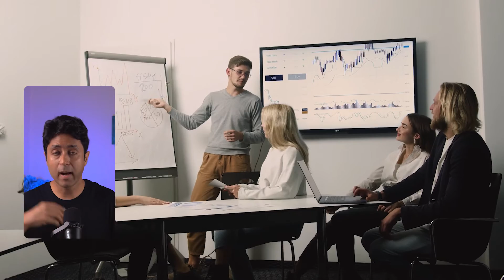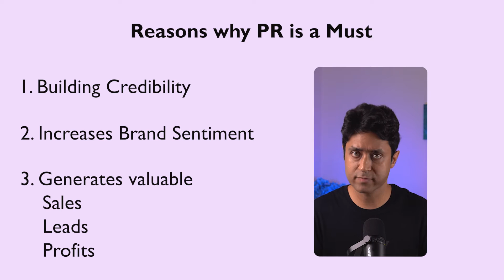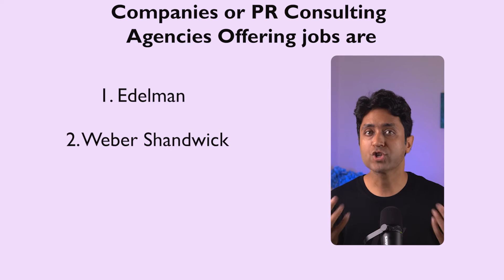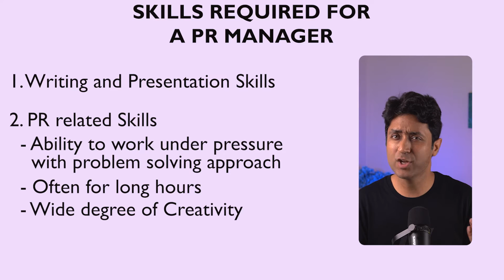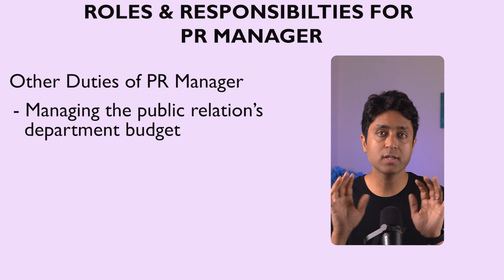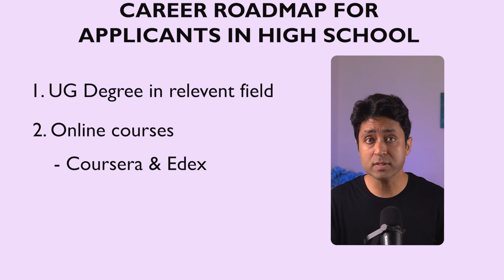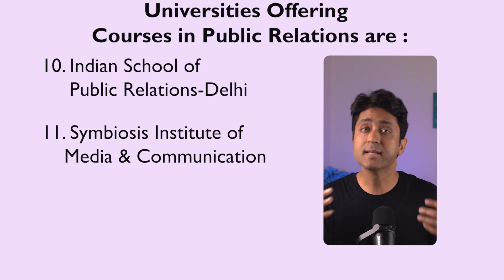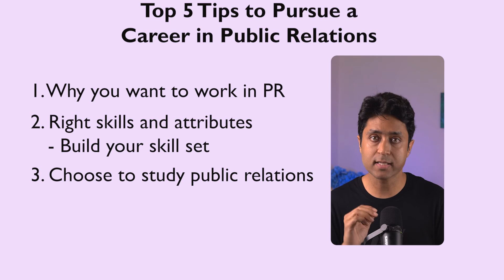How to become PR MANAGER |Career in PUBLIC RELATIONS |Everything you need to know, Univ, Salary, Job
How to Become a PR MANAGER in 2022 | Everything you need to know | Career in PUBLIC RELATIONS

In this video, I have shared all about PR MANAGER , and what skills you must have in order to take a job as PR Manager. Know about Job, SALARY, SKILLS, COMPANIES HIRING, UNIVERSITIES OFFERING COURSE IN PR, Marketing and what are some of the things you need to keep in mind while applying for jobs.

I will be sharing some simple yet Super Powerful techniques, that will help you get Career and Life Clarity, develop a strong Mindset, and EQ, and will boost personal growth.